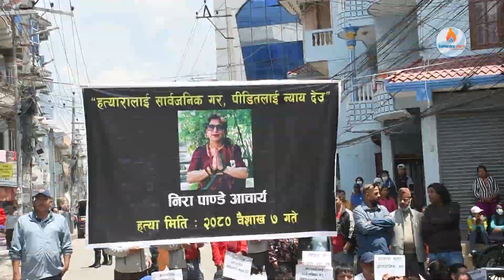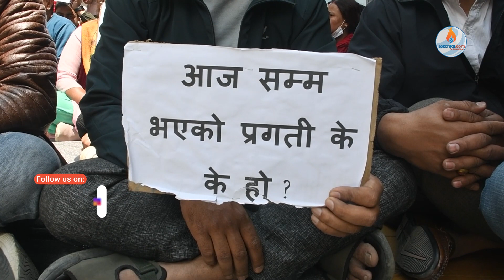निरा हत्याकाण्डः ६ दिन बित्दा पनि हत्यारा पत्ता नलागेकोमा आफन्तको आक्रोश/Nira_Pande_Acharya